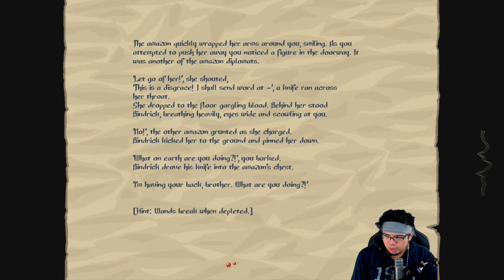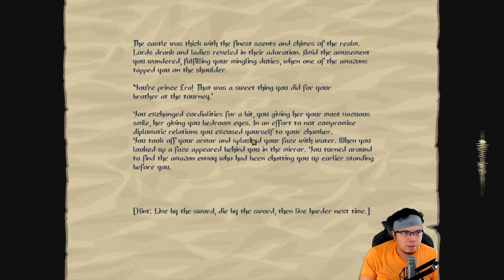Boba | GyroPunk Plays Slasher's Keep #17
Let's check out this newly full release'd First Person rogue Slasher's Keep! It's gonna be a learning experience but hope you enjoy the couple videos that come out as we check out the full release experience! I've been patiently waiting since the first videos I saw of it were a bit rough in 2018 and it looks like it's got some meat on its bones!

About the game:
It's a first-person roguelite with a focus on melee combat and loot. Now for some vague copy followed by a list of features:

You have been imprisoned and left to rot in the depths of Slasher's Keep, a frightful construct towering above the forgotten forest in the remotest wilds of Ool. As rulers came and went the keep remained the final destination for the nation's most undesirable elements. Many a scoundrel has tried and failed to escape its dungeons, perilous as they are. Will you share their fate, or will you overcome the challenges ahead involving the features below?